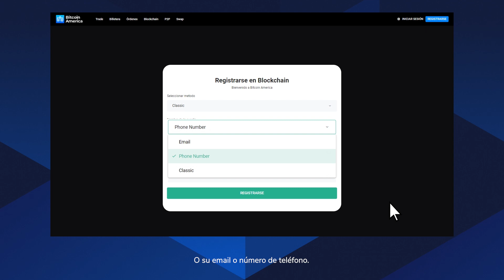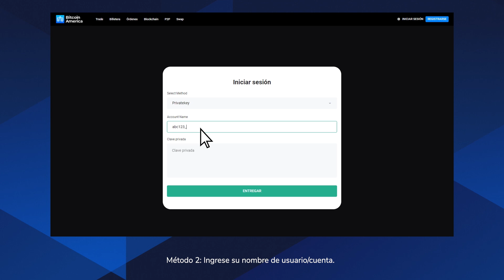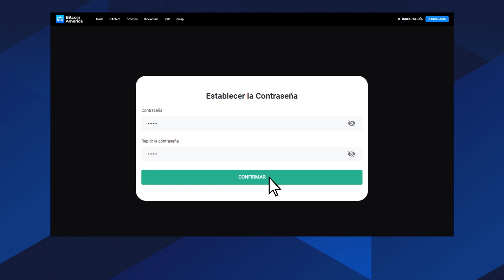Bitcoin America - Cómo Crear Cuenta e Iniciar Sesión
Video Tutorial
Producto: Plataforma financiera
Cliente: Bitcoin America
Agencia: Aldente Group

🎬 Dirección 🎥 Realización 🎞️ Edición 🖥️ Postproducción 🛠 Producción
🤖 Animación 🎶 Musicalización 🎧 Sonido 🎙Locución